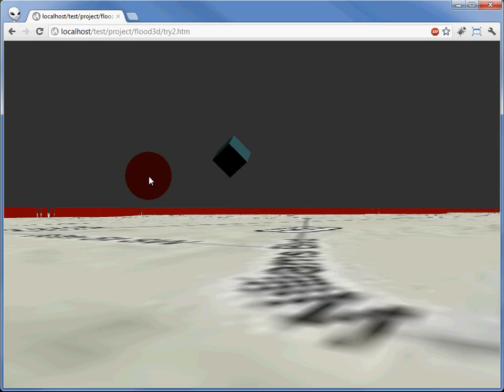Flood Map 3D Simulation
This is a WebGL application for a flood map simulation.